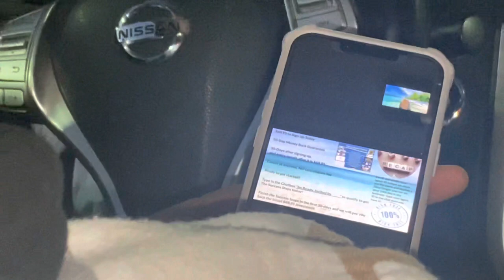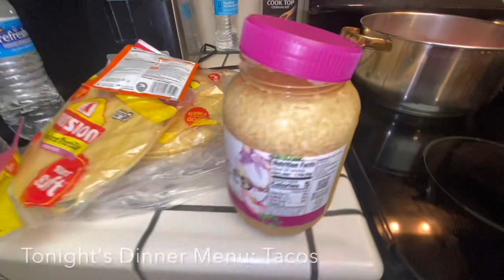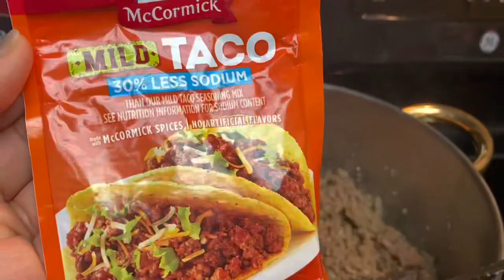VLOG: Walmart + Cooking + Baby Crib + Zoom Meeting & More | CHILL DAY